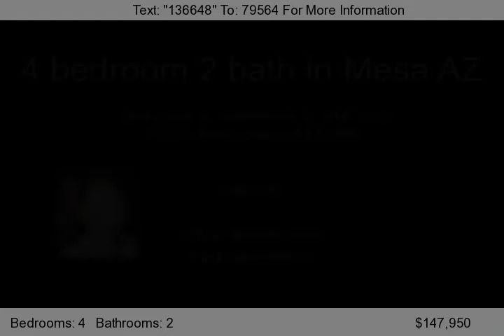1149 S Sinova, Mesa, AZ 85206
Great location. Nice neighborhood. Huge pie shape lot with RV gate and large gated side yard. Good floor plan. Large eat-in kitchen with lots of oak cabinets. Walk-in pantry. White appliances. New carpet and fresh interior paint. Fully repaired. Very, very nice. Small park right across the street. All figures and measurements are approximate.  HomeSteps is offering a two year home warranty, primar...